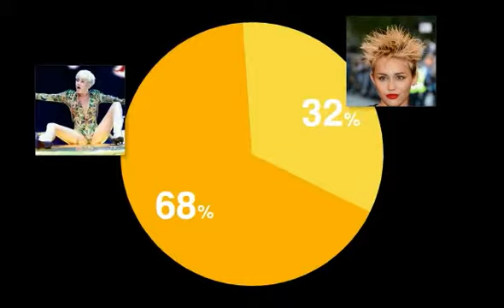Parents are trying to get Miley Cyrus' Bangerz tour cancelled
Parents are trying to get Miley Cyrus' Bangerz tour cancelled. Do you agree? Vote here!